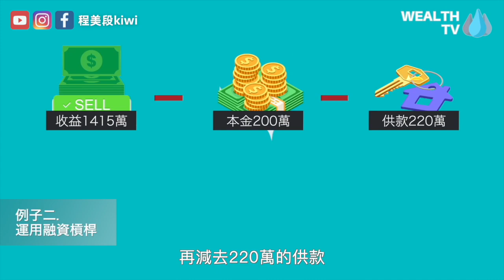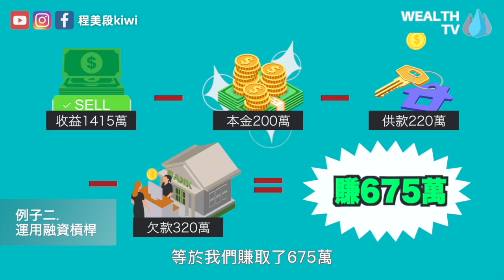程美段Kiwi ｜保費融資2.0:槓桿賺息差！｜解構保費融資｜資產增值秘技｜息差套利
保費融資2.0:融資槓桿｜解構保費融資｜資產增值秘技｜息差套利

上集同大家介紹過點樣利用低息賺取差額
今集同大家分享一下喺低息環境之下
點樣利用槓桿融資賺取可觀息差！

0:00 介紹
0:14 沒有融資嘅例子
0:28 用融資槓桿賺取可觀息差大法
1:14 聯絡資訊

【危疾保障】程美段Kiwi ｜你有無入息保障？｜突然失去收入來源點算好？｜危疾保險真正用途！買前一定要睇清楚⚠️

【醫療資訊】程美段Kiwi ｜三高人士買保險有咩地方要注意？｜有三高到底保唔保？｜